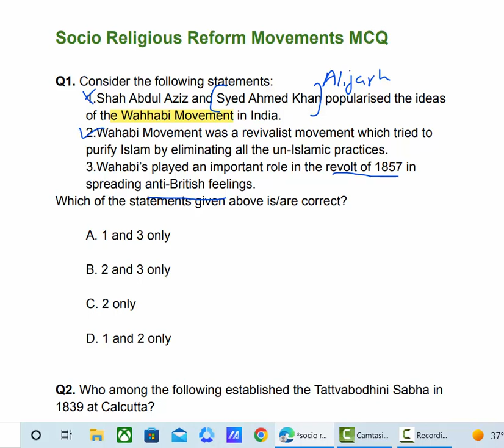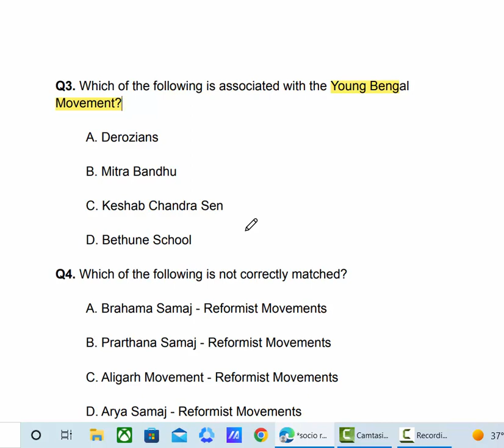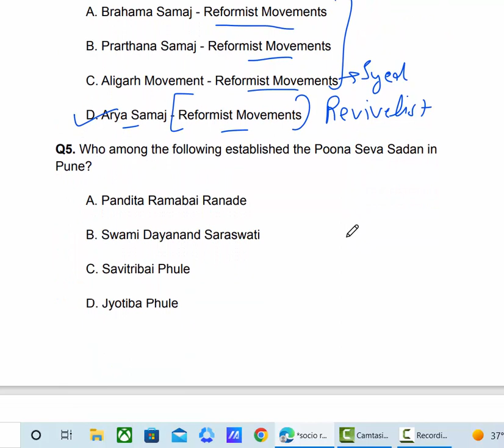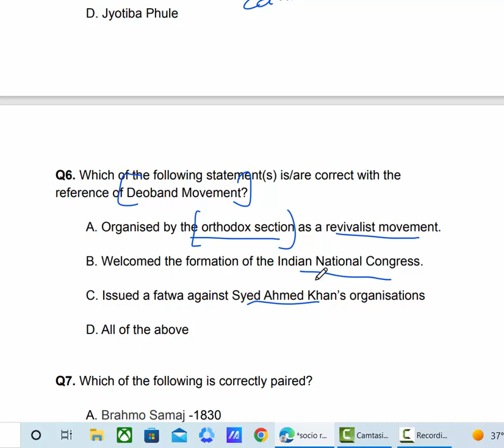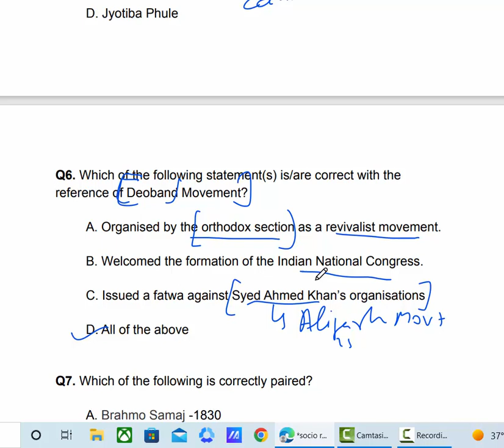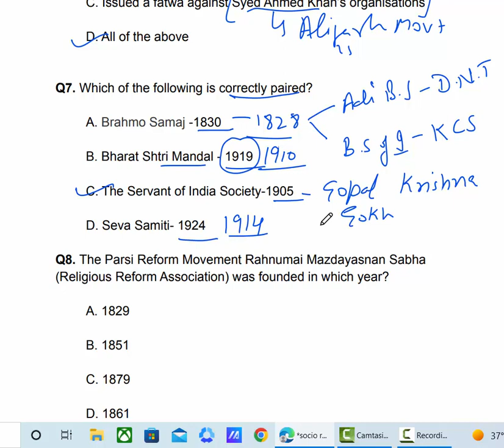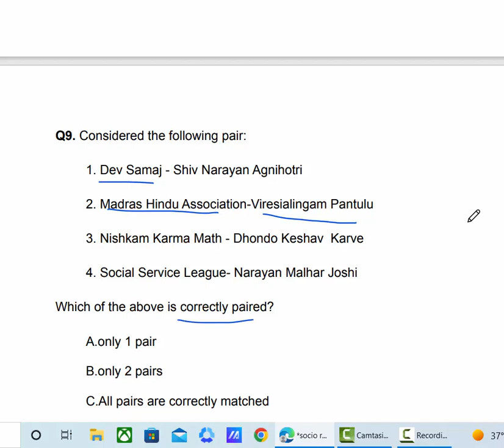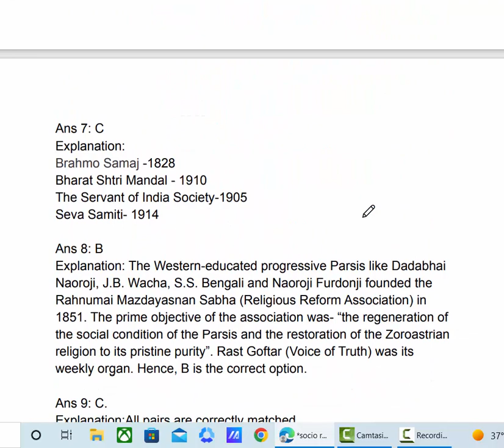Socio-Religious Reform Movements(Modern History)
Quick revision of Socio-Religious Reform Movements through MCQ